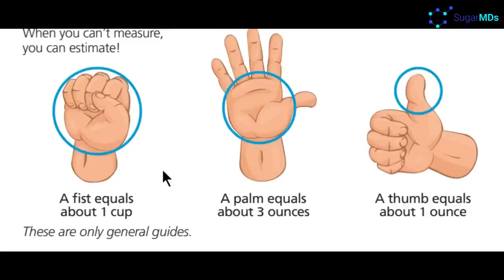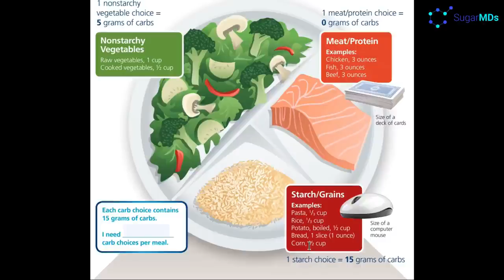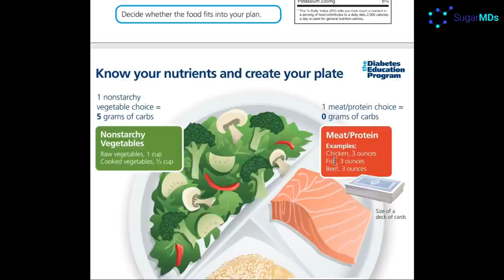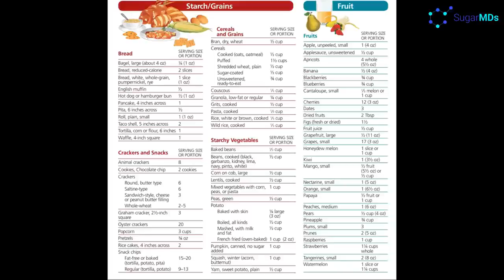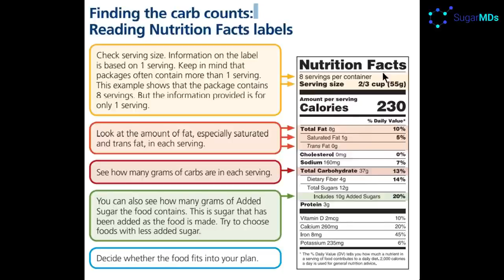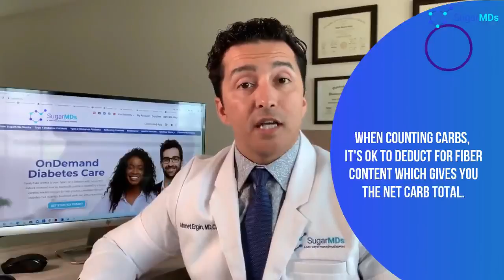Diabetes - Diabetic Diet! What to eat for Diabetes? Doctor explains it all!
You will know much better about the diabetic diet and what to eat for diabetes after watching this educational and informative video. Diabetes can be controlled with a well-designed diet. There is no one single diet that fits everyone. Some people do well with low fat, some do well with low or no carb, some people watch their portions. Success in the diabetic diet depends on the patient and the doctor and dietitian who designs the diet. A diabetic diet should be a diet patient can stick to and love living with it.

At SugarMDs we design diabetic diets and tell you what to eat for diabetes from the options you choose.

Dr. Ergin and his coaches understand human psychology and we know it is hard to deal with diabetes on day to day basis. Sticking to a diet is not easy unless someone is right by you! SugarMds by Dr. Ergin team is always by you for any of your diabetic needs, diet questions, and more. Should you need medications we will give you the best diabetic medications you can imagine. Medications that can help with diet and weight loss is our top priority. Of course, we pay attention to medication costs and side effects. We provide holistic care for diabetes.

Today, we will talk about the best diets for diabetes or the best diabetic diet! Yes, this is the most important aspect of diabetes management, type 1 or type 2 diabetes. Most people will ask me what should I eat, what diet is the best for diabetes, etc. It is so surprising to hear that people really have no or very little idea about carbohydrates or in general diets. It is a huge topic and it is definitely not simple. I always advise to my diabetic patients to eat in moderation. Is that enough?  Arent there a “the best diabetic diet”? It is true that portion size control is one of the most important elements. If you wish to learn about our online on-Demand diabetes doctors and our telehealth diabetes care center, contact us after you finish reading the article and remember to share with other people who may benefit from the information.